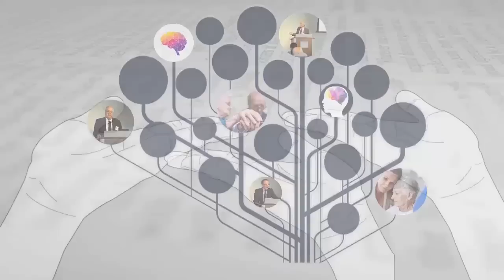The Role of Nutrition in Dementia Prevention and Management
On March 26-27th 2015, the Sackler Institute for Nutrition Science, Nestlé Health Science and the Nestlé Nutrition Institute came together to host a conference at the New York Academy of Sciences on 'The Role of Nutrition in Dementia Prevention and Management'.

From prevention to intervention, nutrition may be the most important in the lifestyle and environmental factor that can help prevent the onset of Alzheimer's Disease, and breakthroughs are constantly being made.

Examples of this progress are numerous and varied, from a diet specifically designed for brain health to the importance of vitamins B and D relative to the slowing down of cognitive decline and brain shrinkage.

Additionally, low brain glucose metabolism is also associated with Alzheimer's. Alternative glucose metabolism therapies are currently being developed to help the brain stay as healthy as possible as well as breakthroughs in discovering the relationship between nutrition, the microbiome and brain health.

Visit Nestlé Health Science to find out more about our work on dementia prevention through nutrition.

Please watch the video report to see how leading scientists and clinicians are making exciting advances in understanding the role of nutrition and its therapeutic potential in the battle against the rising dementia epidemic.

Today, the number of people estimated to be living with dementia worldwide is now 44 million and is forecast to reach 76 million in 2030 and 135 million by 2050**.

*  March 26-27, 2015; New York Academy of Sciences, New York City

** Alzheimer’s Disease International: ’The Global Impact of Dementia 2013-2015’